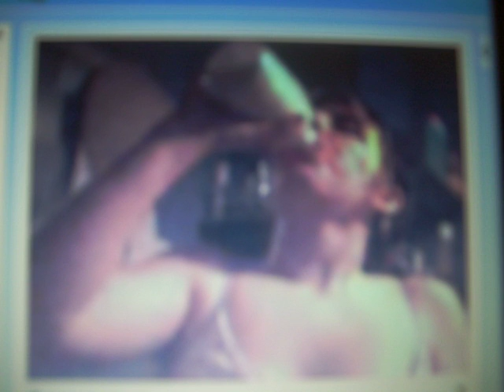Char chugging a pint of milk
hahaha i love this girl